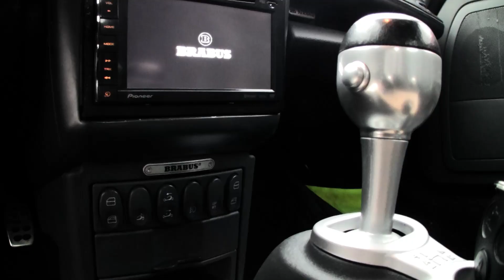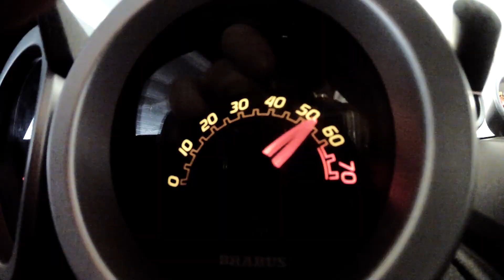Smart BRABUS Roadster